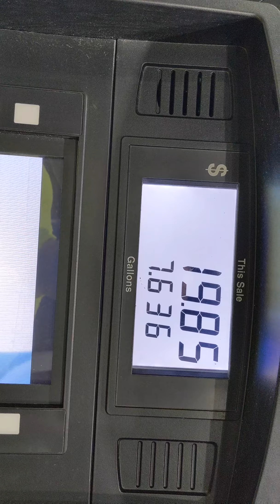Prime inc TNT Training l Heading to Springfield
Went home to get my CDL license, now going back to Springfield to meet with my TNT Trainer

Looking to come to prime inc use me as a reference driver code petada.

Musician: InShot

Courtesy of Pandora